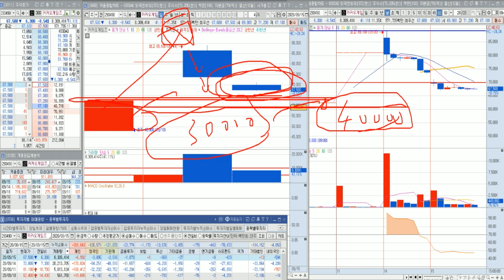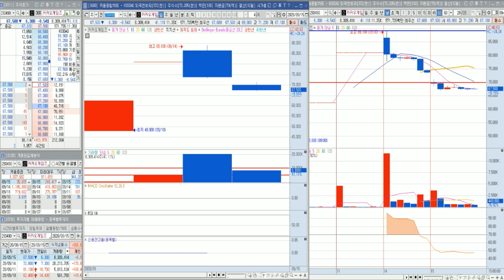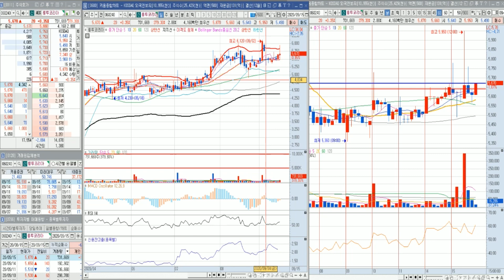카카오게임즈 바닥인가??